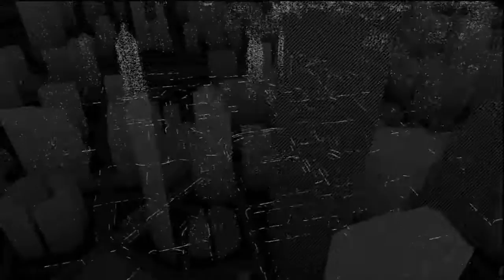Watch Dogs Bad Blood (Realistic Difficulty) Walkthrough Part 9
Watch Dogs Bad Blood Walkthrough Part 9 (No Commentary) + Side Missions